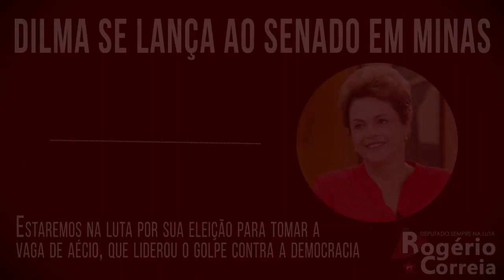ATENÇÃO, VÍDEO: DILMA SE LANÇA CANDIDATA AO SENADO EM MINAS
Ouça neste vídeo de menos de 1min o áudio da presidenta Dilma em que ela coloca seu nome como pré-candidata do PT ao Senado em Minas. Foi na noite desta quinta-feira (28/6), em encontro com deputados e o diretório estadual do PT. Estaremos sempre na luta pela eleição de Dilma, que tomará a vaga de Aécio, o mau perdedor (justamente para Dilma) que liderou o golpe e é responsável direto pelo caos que tomou conta do país.